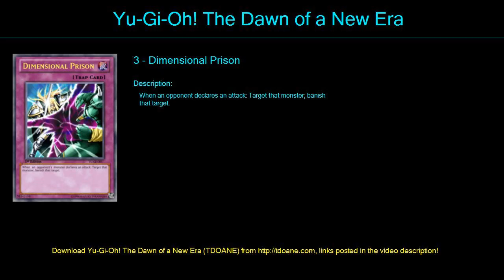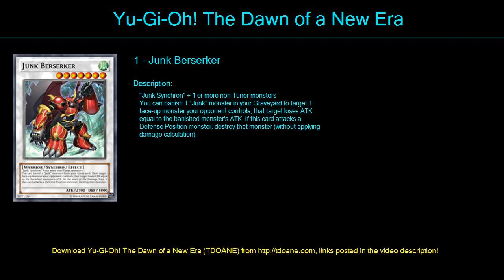Synchro Senpais Deck Profile April 2016